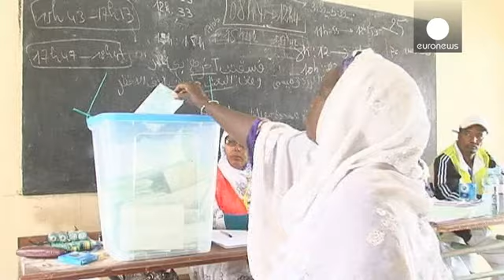Elezioni in Mauritania, favorito il presidente uscente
Gli elettori mauritani hanno votato per le presidenziali che vedono grande favorito il capo dello stato uscente Mohamed Ould Abdel Aziz.

L'ex generale arrivò al potere nel 2008 con un colpo di stato, venendo poi eletto nel 2009. Il suo primo mandato è stato segnato da una forte azione dell'esercito contro i gruppi del fondamentalismo islamico.

Quasi tutta l'opposizione ha boicottato la consultazione denunciando una campagna elettorale dominata dal solo presidente uscente.

Nonostante il boico...